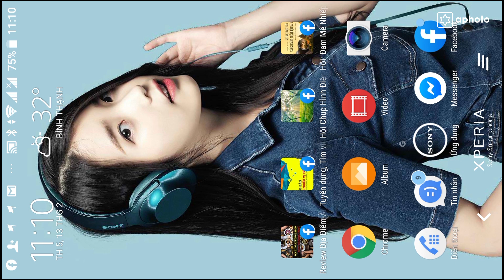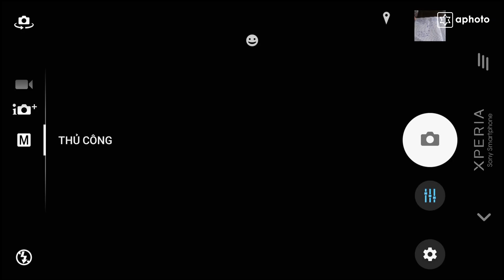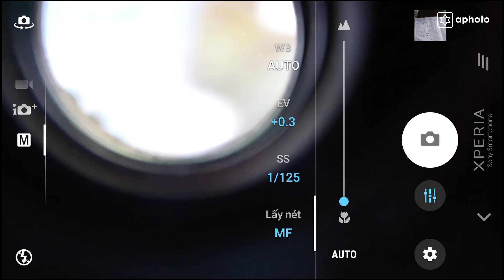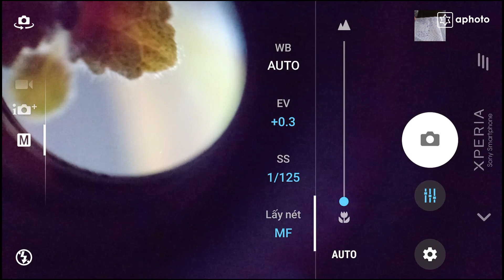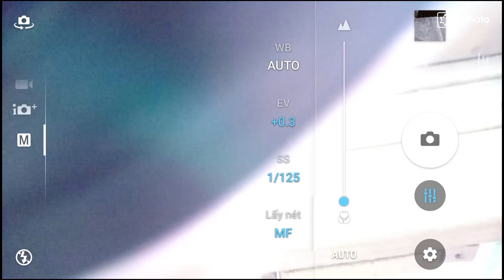Thử gắn lens máy ảnh lên điện thoại và cái kết không tưởng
Xin chào các bạn, sau đây mình thử lấy lens máy ảnh gắn lên điện thoại chụp thử không nó ra cái gì không nhé. Video này mình test thử cho vui thôi, các bạn nào chưa có điều kiện thử thì theo dõi xem nhé!